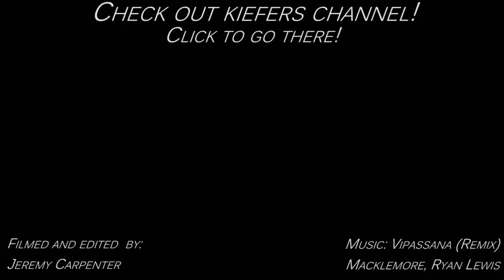My Life, My Way (Kiefer McCrillis 2013)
Kiefer McCrillis is 15 years old and he grew up in St. George Utah (my hometown)
He's been training parkour with us now for a few years.
Super proud of him for all his progression over the past years. Hes come along way in just this last year.
We've went out for a few film sessions and put together this edit for him enjoy it!

Filmed on my Canon 60D/Tokina 11-16mm/50mm/18-135mm

Song used is Vipassana Macklemore - Ryan Lewis remix